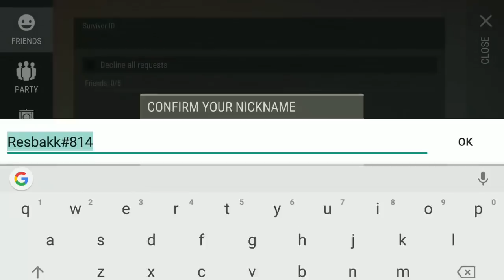UPDATE VERSION 1.9.1 BUILDING RADIO TOWER AND THINGS U NEED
In this video i will show you building the radio tower..